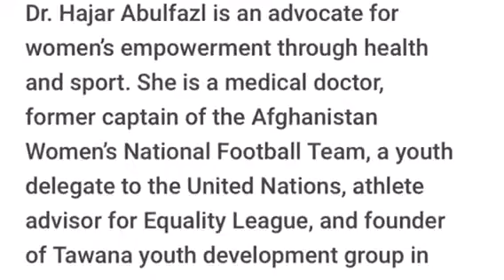NOTICIAS BUEN DIA DESDE WASHINGTON Marzo 2018